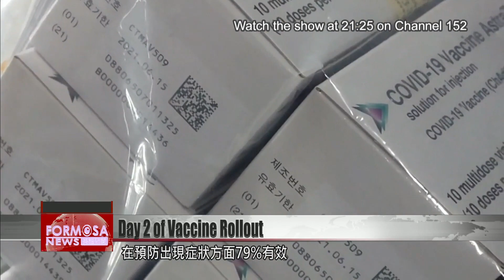No major side effects reported on Day 2 of vaccine rollout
AZ疫苗昨天在全台灣開打，昨天全台共1578人接種，未傳出特別嚴重的副作用。不過歐盟各國先前都還在釐清AZ疫苗引發血栓之間的關聯，美國最新的臨床試驗報告，AZ疫苗不會提高罹患血栓的風險，並有效降低重症與住院比率。The AstraZeneca vaccine rollout continues across the country. Officials say 1,578 people were vaccinated on Monday, the first day of the program. No major side effects have been reported so far. In related news, AstraZeneca has released the results of a new U.S. trial on its vaccine, which found no increased risk of blood clots after inoculation. The fresh data also shows that the vaccine has a 100% efficacy rate at preventing severe disease and hospitalization.